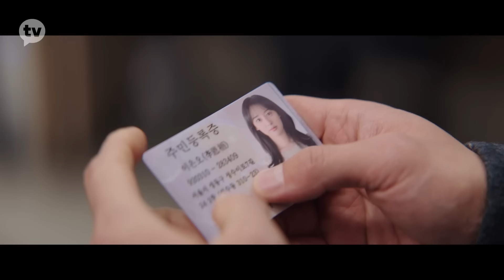[MV] K.will(케이윌) _ You(니가) (Lovestruck in the City(도시남녀의 사랑법) OST Part.5)